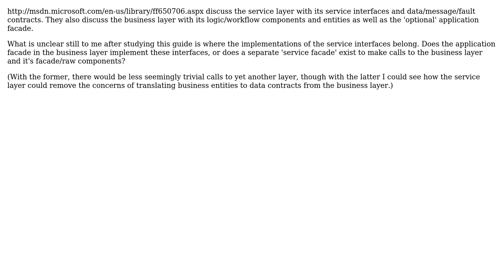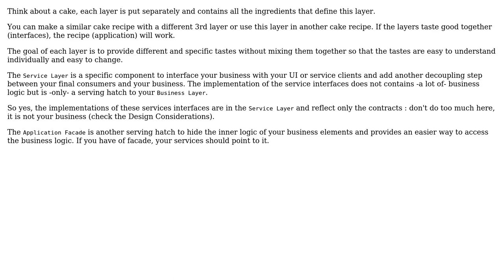Where do service implementations fit into the Microsoft Application Architecture guidelines?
Software Engineering: Where do service implementations fit into the Microsoft Application Architecture guidelines?